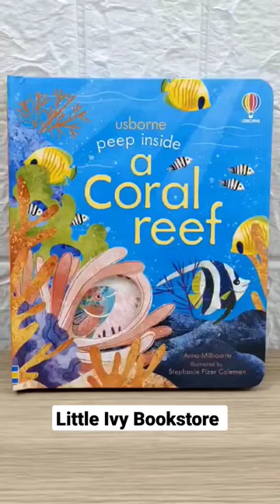Peep Inside a Coral Reef